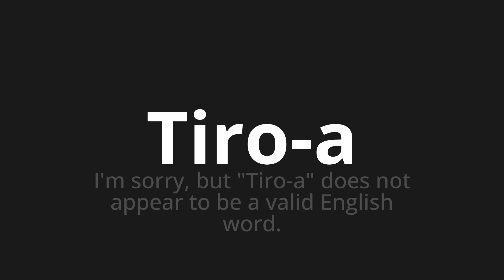How to pronounce Tiro-a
Master the Pronunciation of 'Tiro-a WHICH MEANS SHOK-A' - which means : I'm sorry, but "shot it" does not appear to be a valid English word. 📝 with @PortuguesePronunciation 🎓🗣️ - [Your Guide to Portuguese]

Learn to pronounce 'Tiro-a' perfectly in Portuguese with our easy and engaging tutorial by @PortuguesePronunciation! 📖📽️ In this comprehensive video, we provide you with native speaker examples 🗣️👂 and phonetic breakdowns 🎵 to ensure you get the pronunciation just right.

How to say Shot in Portuguese